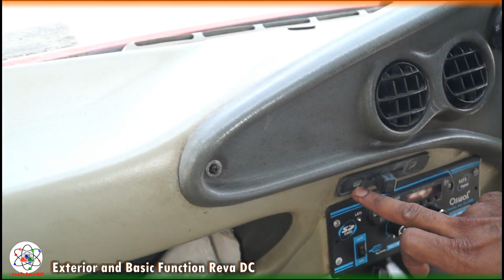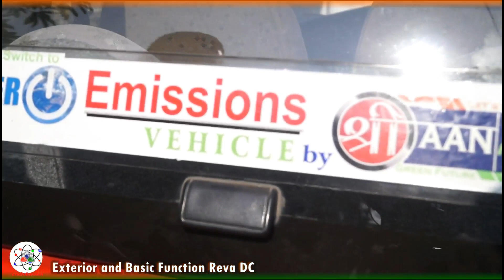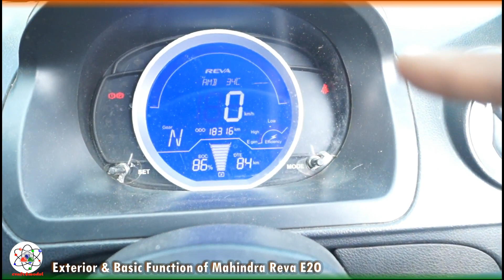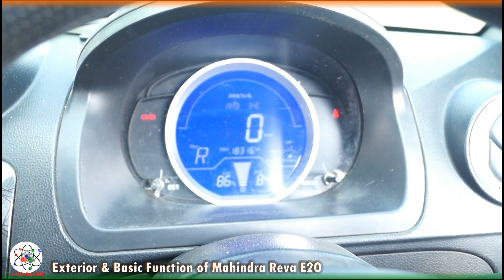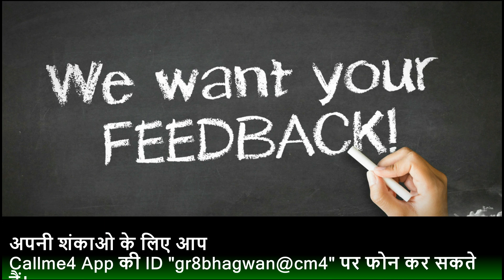Reva Vs Mahindra Reva E2O II User Experience II Mileage II Cost II Best Buy Method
In this video we are going to take a Detail Review as well as Comparison of Reva DC and Mahindra Reva E2O.
we hope this will help you to understand more about this.